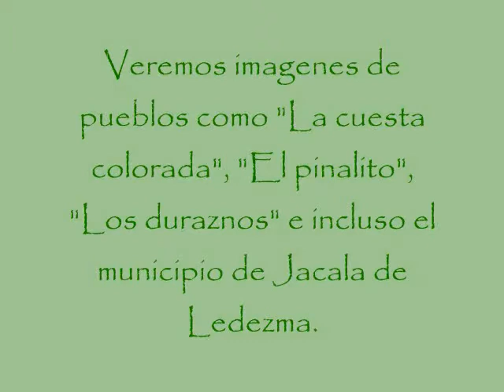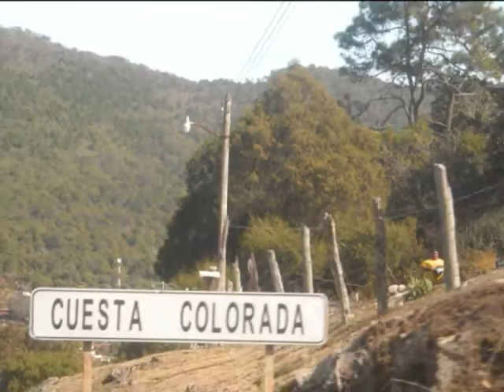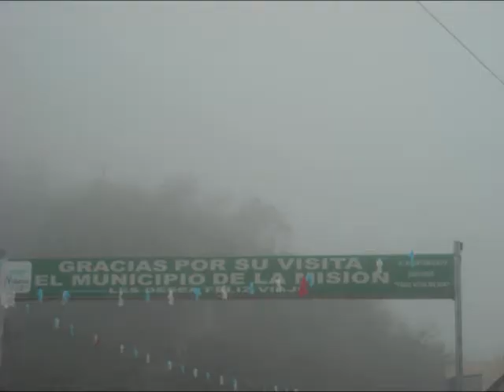Otro paseo por Hidalgo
Mi segundo video, perdon x tanto tiempo ke me tard en subir otro video, muchas gracias x sus comentarios en el otro video, espero les guste este otro, es mucho mas sencillo que el primero pero tiene imagenes nuevas que acabo de traer de la sierra, saludos a toda la gente nacida por estos rumbos y que radica en EUA, este video ademas de otras cosas lo hago para que los paisanos de aiá se acuerden de su tierra linda, Saludos!!!